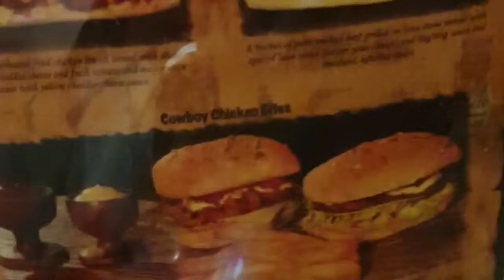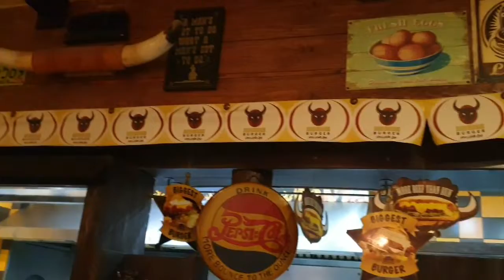BIGHORN BURGER JEDDAH🍽🍔🍟🥤